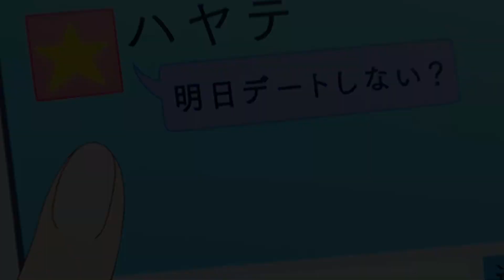•мне теперь одной не справиться,ты нравишься мне• аниме клип/вперёд,дружище!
У нас есть группа в вк) присоединяйтесь. Будем рады всем💗💗:
Если хотите заказать клип пишите об этом в сообщения группы или в комментариях под этим видео. Мы всегда рады выполнить ваш заказ абсолютно бесплатно. Всё что вам надо сделать это написать название аниме и песню) остальное оставьте нам😊
Люблю~💗
We have a group in VK) join us. Everyone is welcomed💗💗:
If you want to order amv, write about it in the group's messages or in the comments under this video.  We are always glad to fulfill your order for free .  All you have to do is write the name of the anime and the song) leave the rest to us😊
Love ~ 💗